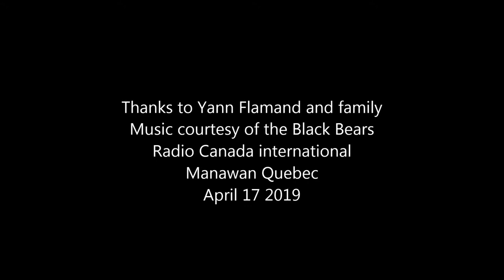An Atikamekw sugar bush in Manawan, Quebec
A visit to an Atikamekw maple grove for maple syrup traditional production in Manawan, Quebec. Thanks to Yann Flamand and family. Manawan, quebec, Canada. April 17th 2019. RCI/Marie-Claude Simard. See full report